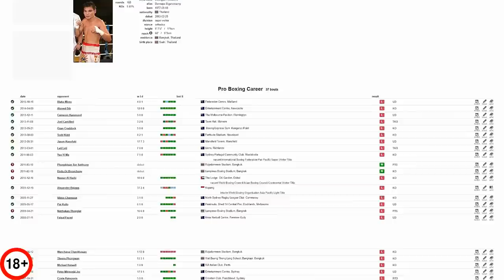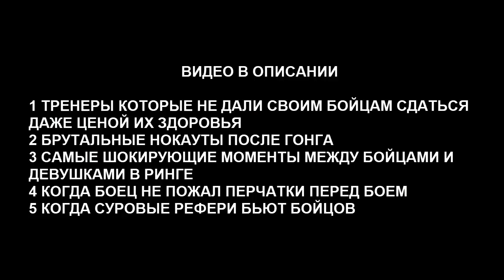КОГДА ХОТЕЛ ПОНТОНУТЬСЯ НО УЛЕТЕЛ В НОКАУТ — МГНОВЕННАЯ КАРМА — БОКС, ММА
Привет чудотворные подорожники! Из этого видео мы получим ценный урок - понты не всегда хорошо, а когда хорошо, тогда это бровада, которая в боях тоже иногда приводит к нокауту.